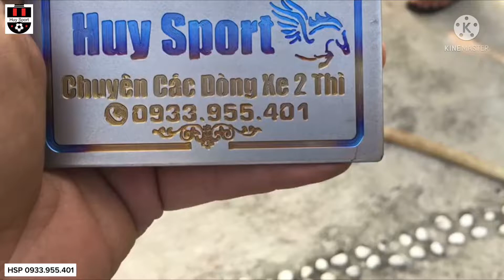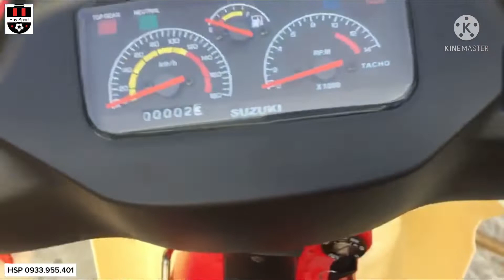Ship Sì Po Dọn Phong Cách 2000 Full L1 giá Rẻ 42Tr Cho AE Long An - Máy Full 120 - HSP 0933.955.401